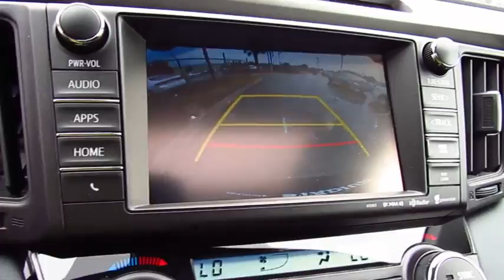2018 Toyota RAV4 Live Video! Tampa, Wesley Chapel, Brandon, New Port Richey, FL Live 181917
Stadium Toyota
5088 N. Dale Mabry Highway

Make the most out of each mile with our 2018 Toyota RAV4 XLE presented in Black that is an ideal choice for you and your on-the-go lifestyle with its ideal blend of utility, efficiency, and style! It embodies value and functionality with its spirited 2.5 Liter 4 Cylinder generating 176hp paired with a 6 Speed Automatic transmission that features ECO and sport modes. Pick your destination and get going; you'll love the smooth, confident handling of our Front Wheel Drive SUV and will be smiling with the excellent efficiency of near 30mpg.    Our popular crossover has sporty good looks that encourage you to get behind the wheel and take command of your day! Take a look at our photos to see this RAV4 XLE radiates premium good looks inside and out with a spacious cabin equipped to manage your daily grind. You'll appreciate a height-adjustable power lift-gate, remote keyless entry, dual-zone automatic climate control, Entune Audio Plus with Connected Navigation App multi-media bundle/Bluetooth/voice recognition, and an integrated back up camera.    Designed to support your awareness and keep you out of harm's way, our Toyota Safety Sense combines a pre-collision system, lane departure alert, dynamic radar cruise control, and other safety features. With dynamic good looks, a get-it-done demeanor, and optimal versatility, our RAV4 is a practically perfect choice!